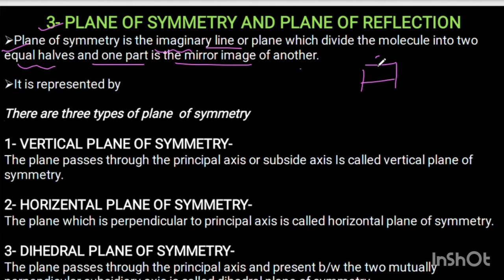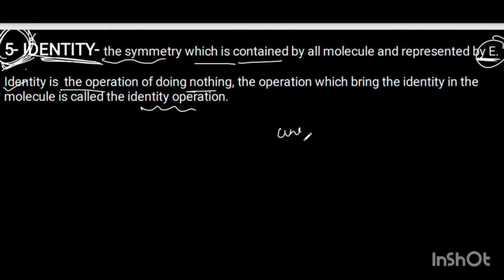Symmetry Elements -Concept + Types + Examples